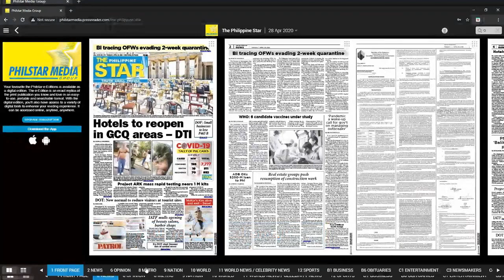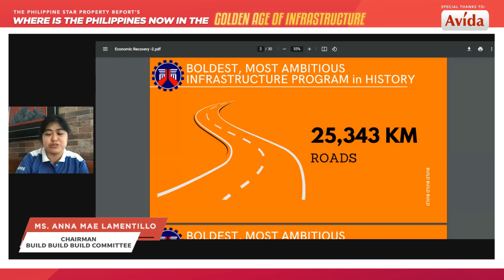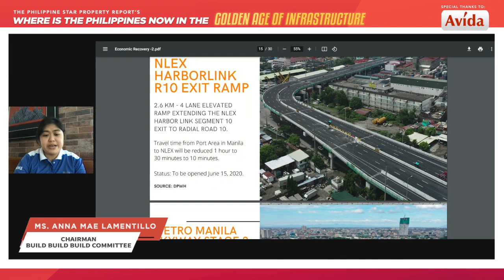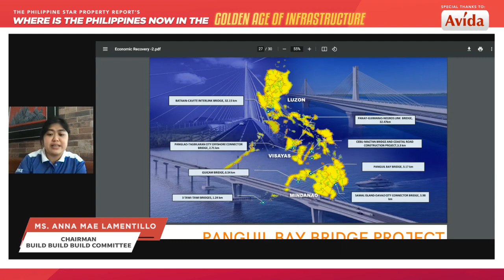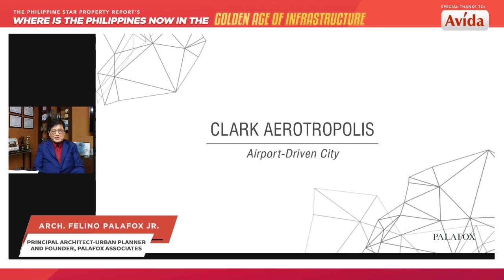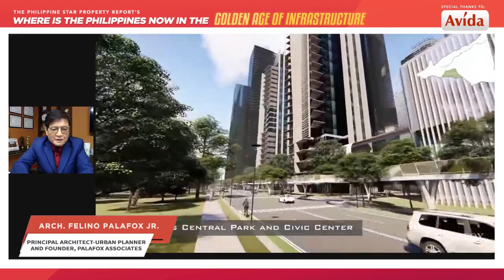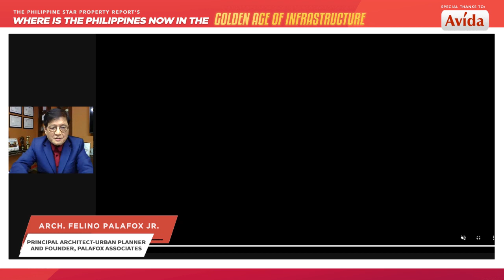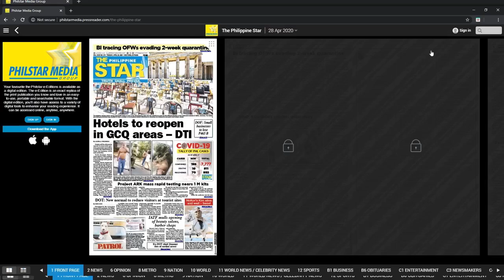Where is the Philippines now in the Golden Age of Infrastructure?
To build the future of the country, the Philippines has invested a substantial capital and footing to the groundwork of the property industry. Now, after all that has happened, what should we expect?

Join Anna Mae Lamentillo of DPWH, Buddy Tan of Ayala Land, and Arch. Felino Palafox, Jr. of Palafox Associates with Property Report PH Editor, Iris Gonzales, as they ask: where is the Philippines now in the Golden Age of infrastructure?